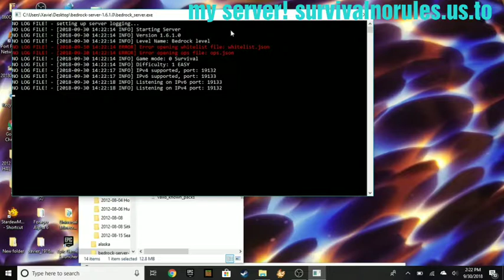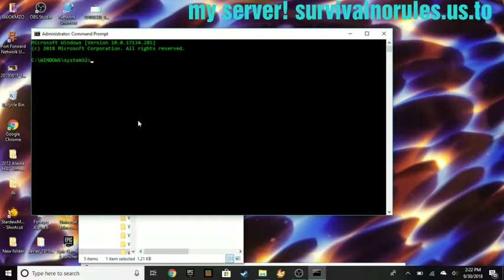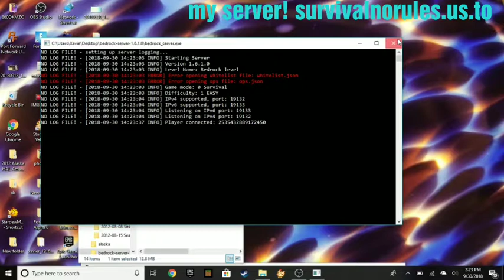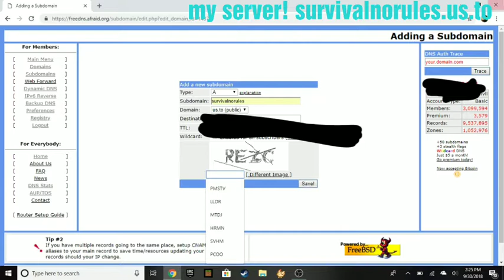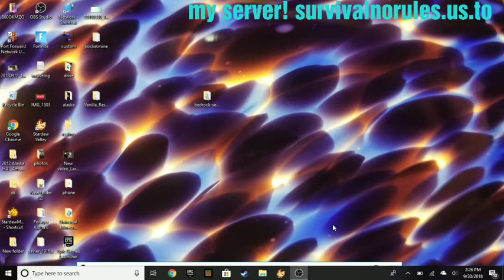how to make a 100% free mc bedrock server!